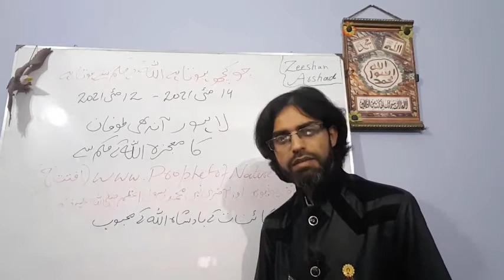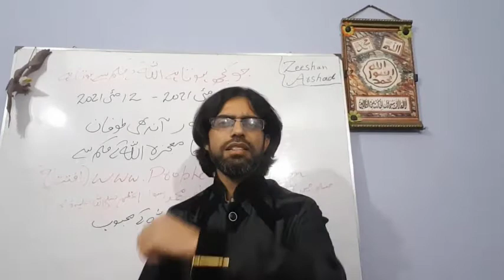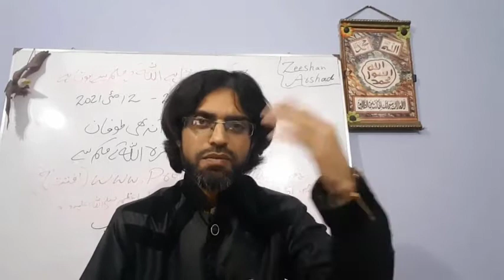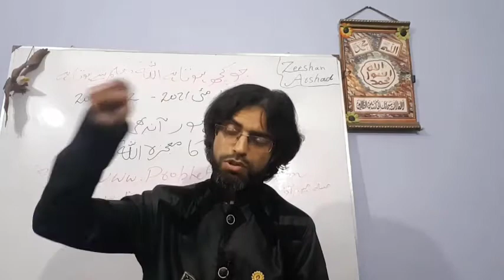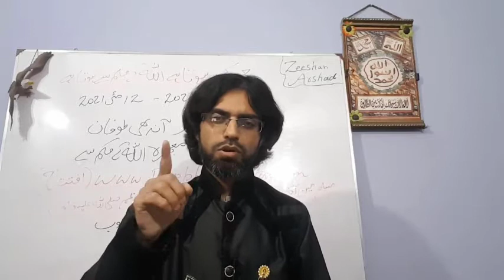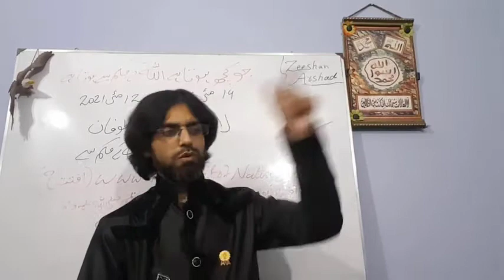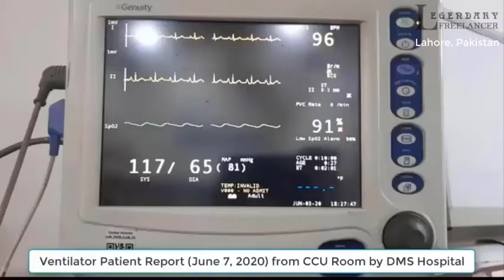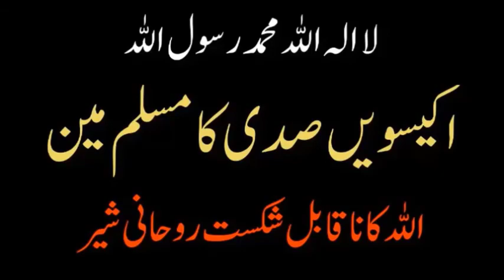Legend of ALLAH vs God of Christianity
Legend of ALLAH vs God of Christianity with Miracle by ALLAH اللہ The King of Universe

In 21st century, the king of universe allowed creatures of natures to speak only his name and also demonstrated his name over creatures of nature by his might, power and command so that people of world can recognize real name of creator of the universe and one true God without using religious books.

In modern advanced religious, scientific and spiritual age of 21st century, the one and only God who practically did it is no one except ALLAH (Arabic: اللہ)

Muhammad ﷺ is His Last Prophet Forever